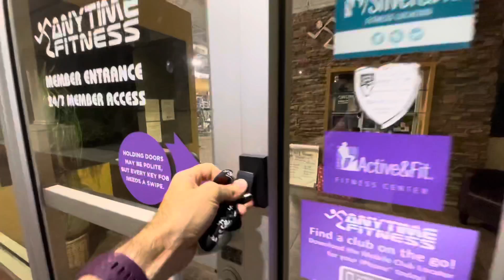SUPER EARLY MORNING Fog On Route 41 Tamiami Trail in Bonita Springs, Florida in 4K